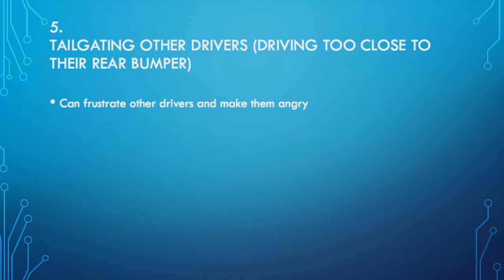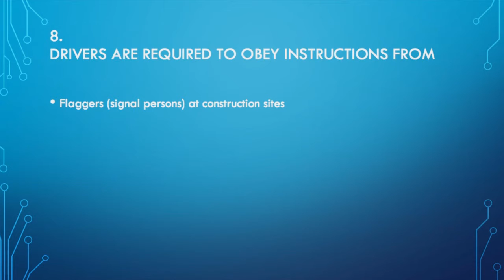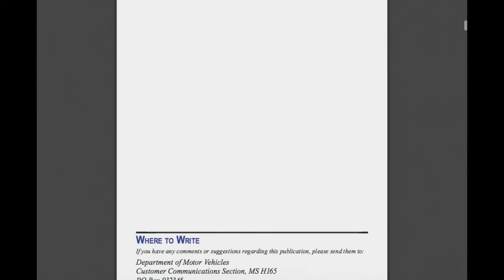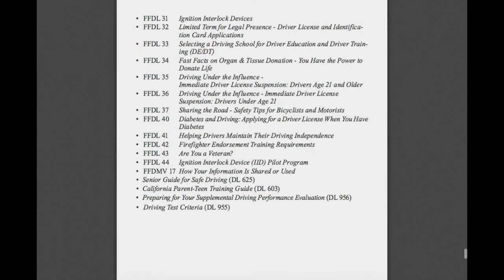DMV GUIDE!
Do you want to pass your dmv written test exam? Post any questions
Video Description: This is the dmv test written test California 2020 answers